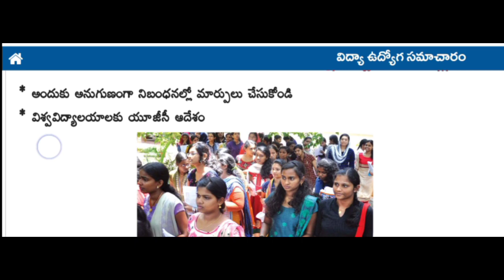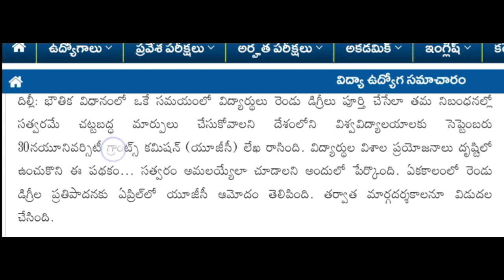DUAL DEGREE,ఒకే సంవత్సరం రెండు డిగ్రీలు చేసే విధంగా UGC అన్ని యూనివర్సిటీకి ఉత్తర్వులు విడుదల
విద్యా ఉద్యోగ సమాచారం కోసం ఈ ఛానల్ సబ్స్క్రైబ్ చేయడం మర్చిపోవద్దు. ఈ వీడియో షేర్ చేయండి థాంక్యూ సో మచ్ ధన్యవాదాలు